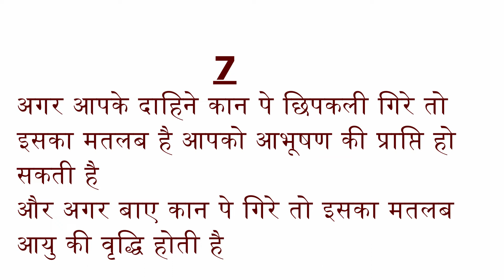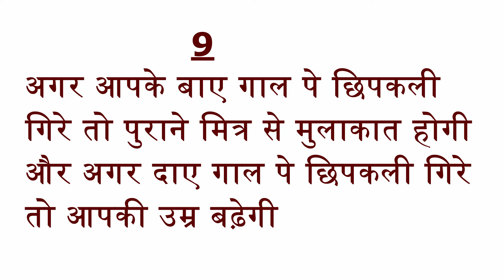छिपकली का गिरना शुभ या अशुभ होता है ,छिपकली के गिराने पे क्या उपाय करे,what we do when lizard fall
छिपकली का गिरना  शुभ या अशुभ होता है /छिपकली के गिराने पे क्या उपाय करे
1.CHIPKALI KE GIRANE PE KYA KARE
2.chipkali sir par gire to kya hota hae
3.chipkali pair pe gire to kya hota hae
4.chipkali pedh pe gire to kya hota hae
5.chipkali baal pe gire to kya hota hae
6.chipkali hair pe gire to kya kare
7.chipkali girane pe kya upaaye kare
8.chipkali girane ke baad kya kare
9.chipkali naak pe gire to kya hota hae
10.chipkali pair pe gire to kya kare
11.chipkali haath pe gire to kya kare
12.chipkali kaan pe gire to kya kare
chipkali girne ke baad kya kare
chipkali girane ke baad kya upaay karna chahiye
chipkali sarir par girne se kare ye upaay
chipkali girane par kis upaay ko kare
chipkali girne ke baad sabse pahale kya karna chahiye
vaastu me chipakali girne ka kya upaay bataya gaya hae